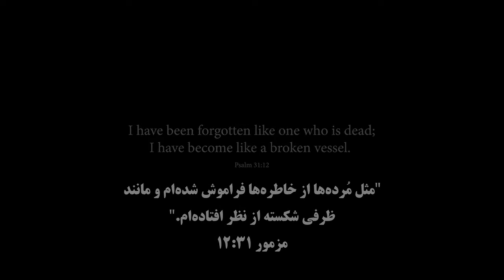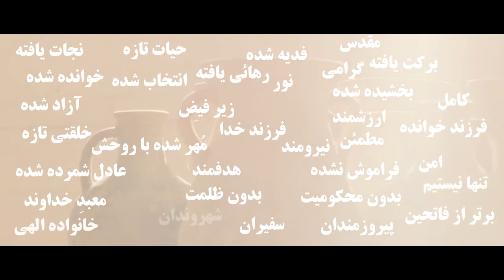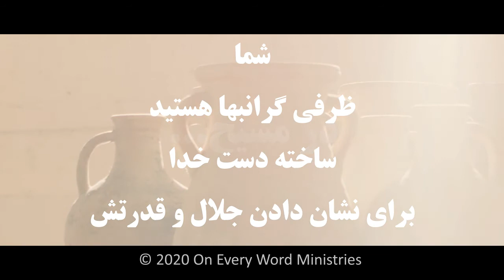Jars of Clay- On Every Word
On Every Word Ministries, and Iran Alive Ministries, entered into a partnership together to help the 6 Mil unique viewers of Shabakeh 7, Iran Alive Ministries Network in Iran to hear and proclaim the Word of God.
A special thanks to Tim McKenzie with On Every Word Ministries for having a heart for other nations with different languages to hear, see, proclaim, and understand the powerful Word of God through multimedia.